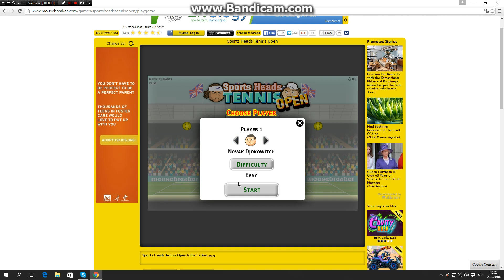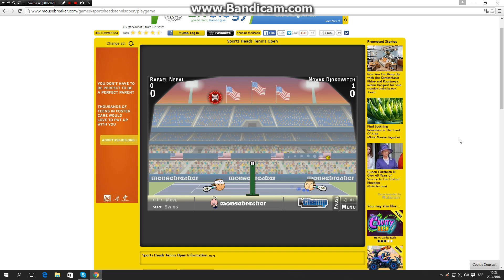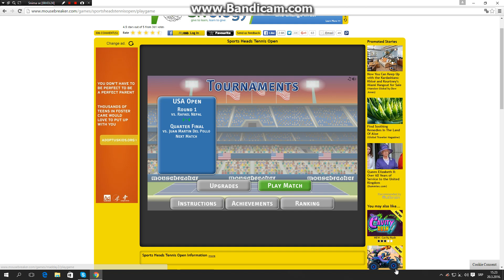Sports Head Tennis Open ep.1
Ako vam se svideo ovaj klip obavezno ga lajkujte serujte